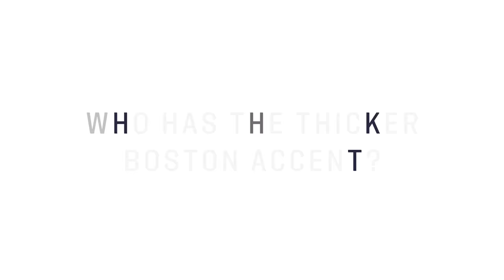The Mewis Sisters Quiz: Refreshed and ReMewed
What 𝙙𝙤 you call more than one Mewis? 🤔
The answer - and the video - you've been waiting for.

Kristie Mewis and Samantha Mewis are back with the latest edition of the The Mewis Sisters Quiz: Refreshed and Re𝗠𝗲𝘄ed

U.S. Soccer